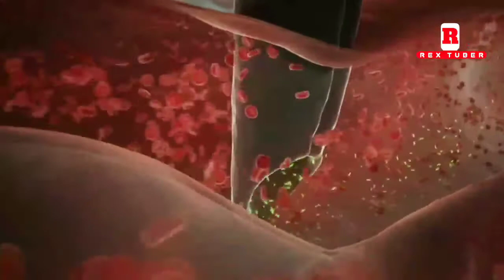মশা নিয়ে অদ্ভুত কিছু তথ্য | Why mosquito bite me | Rex Tuber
📍 নতুন ভিডিওর নোটিফিকেশন পেতে অবশ্যই "🔔" আইকনে প্রেস করুন।

This channel may use some copyrighted materials without specific authorization of the owner but contents used here falls under the "Fair Use" as?  in The Copyright Act 2000 Law No. 28 of the year 2000 of Bangladesh under Chapter 6, Section 36 and Chapter 13 Section 72. According to that law allowance is made for "fair use" for purposes such as criticism, comment, news reporting, teaching, scholarship, and research Fair use is a use permitted by copyright statute that might otherwise be infringing.

মশা মারার ইলেকট্রিক মেশিন

মশা মারার ব্যাট

মশা কার্টুন

মশা তাড়ানোর উপায়

মশারির কভার তৈরি

মশার বেট

মশা বন বন করে গান

মশা মারার ব্যাট দাম কত

মশার কয়েল তৈরির মেশিন